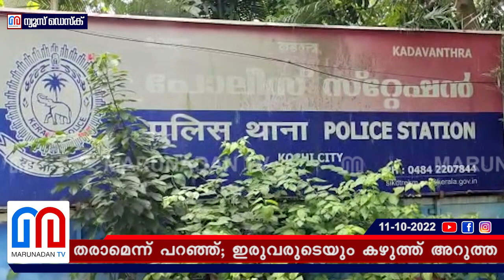കഴുത്തറുത്തശേഷം ജനനേന്ദ്രിയത്തില്‍ കത്തി കുത്തിയിറക്കി രക്തം ശേഖരിച്ചു l bagawal singh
റോസിലിയെയും പത്മത്തെയും വശീകരിച്ചത് അശ്ലീല സിനിമയിൽ അഭിനയിച്ചാൽ 10 ലക്ഷം തരാമെന്ന് പറഞ്ഞ്; ഇരുവരുടെയും കഴുത്ത് അറുത്ത ശേഷം ജനനേന്ദ്രിയത്തിൽ കത്തി കയറ്റിയിറക്കിയത് ലൈല; രക്തം ഒഴുക്കി വീട് ശുദ്ധീകരിച്ചത് നരബലിയിലൂടെ ഐശ്വര്യം വരാൻ; ഇലന്തൂരിലെ വില്ലൻ ഏജന്റ് ഷാഫി തന്നെ; ഭഗവൽസിങ്ങുമായും ലൈലയുമായും ബന്ധപ്പെട്ടത് ഫേസ്‌ബുക്കിൽ 'ശ്രീദേവി' എന്ന കള്ള അക്കൗണ്ട് വഴി